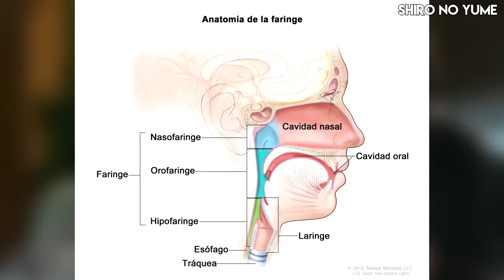Kim Woo Bin tiene Cancer // Consecuencias de su Enfermedad // Shiro No Yume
Kim Woo Bin ha anunciado que padece de cáncer, entérate de los detalles abriendo este vídeo..